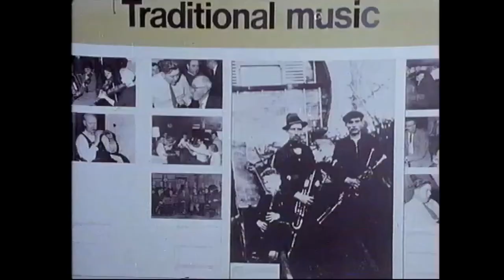A Celebration of Irish Composer Seán Ó Riada, 2006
Musicians celebrate the work of composer Seán Ó Riada at the National Concert Hall.

The concert at the NCH marks 75 years since the birth of Seán Ó Riada, a central figure in the revival of traditional Irish music.

Seán Ó Riada was born in Cork on 1 August 1931 and died at the age of 40 on 3 October 1971.

In that short time, he managed to play a huge role in Irish culture through the writing and promoting of Irish traditional music as well as composing mass music.

From 1961 to 1969, he was the leader of the band Ceoltóirí Chualann, combining traditional Irish tunes with orchestral arrangements. He went on to become Assistant Director at Radio Éireann and Director of Music at the Abbey Theatre.

In 1960, Ó Riada was commissioned to write the music for the George Morrison documentary ‘Mise Éire’ exploring the 1916 Rising which made Seán Ó Riada a household name.

The National Concert Hall event will see his son Peadar Ó Riada lead a collection of musicians who will pay tribute to the work of Seán Ó Riada. Peadar says that his father has always been a presence in their lives.

Singer Seán Ó Sé recalls Seán Ó Riada’s principal instruction when singing a song.

Abair amhrán, which means tell me a song

An RTÉ News report broadcast on 19 August 2006. The reporter is Conor Mark Kavanagh.